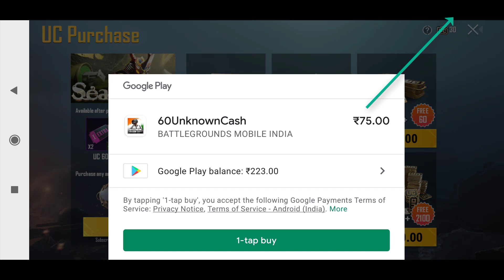Google Play balance error problem fix | Easy buy UC in Battleground mobile India